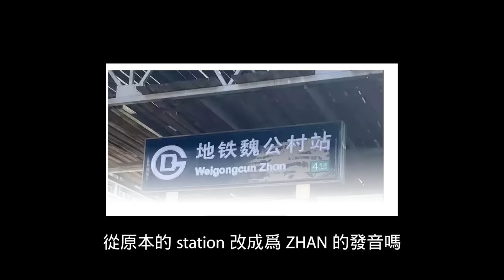中國春晚跳科目三！小粉紅沒紅包拿嗆：台灣人不准過春節，中國龍年應該叫loong⋯而不是西方的dargon⋯春晚請不到台灣大咖藝人